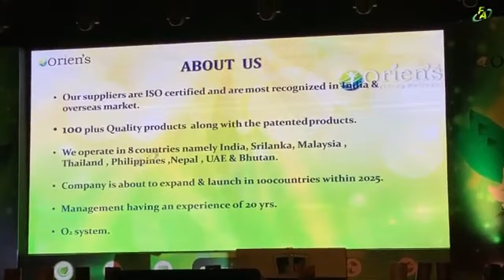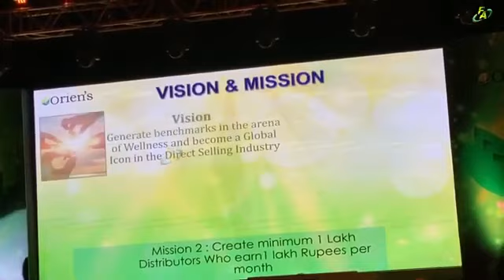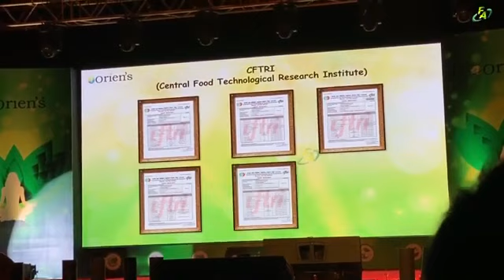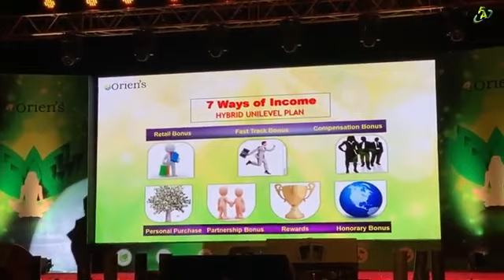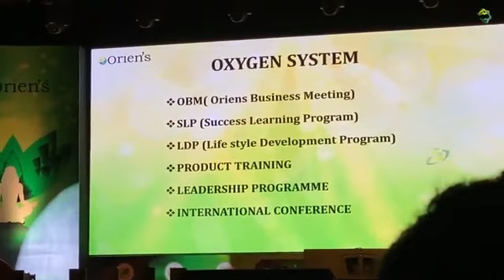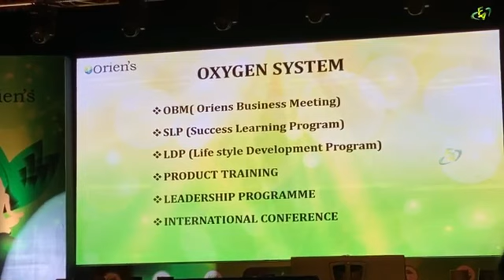WELCOME TH THE WORLD OF OPPORTUNITY.....